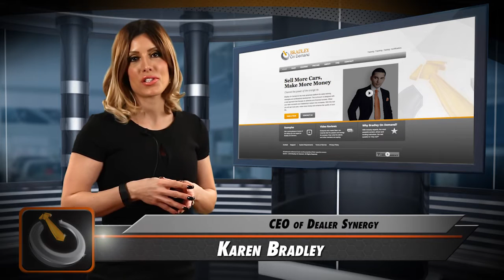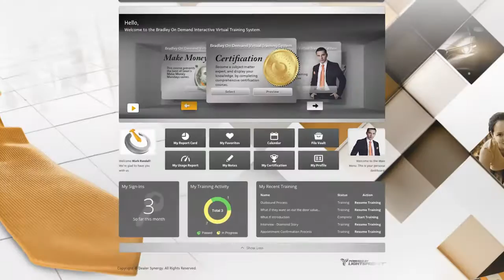Make Money Mondays with Sean V. Bradley - BDC Service Conversions "Buy Back Program"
In this week's Episode of Make Money Mondays Sean V. Bradley, President of Dealer Synergy, explains a efficient tactic to bring more traffic to your showroom. You should be looking at your Service Department as the customer depot instead of waiting every day for the up bus. NADA says that a person is 7x more likely to purchase a vehicle from a dealership where they've had their own car serviced.

To visit all of our Make Money Mondays in one place

If you like Make Money Mondays, you will love Bradley On Demand